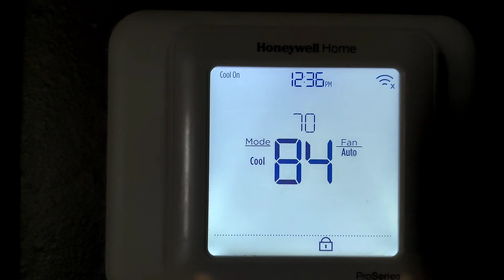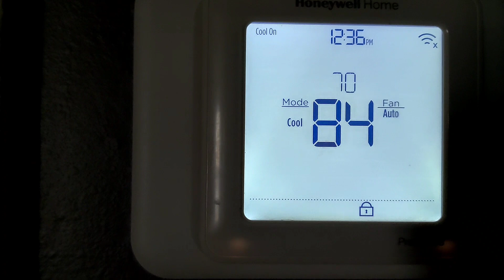ITS 114 degrees here and it was 92 inside our house / this heat advisory is HAWWWT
Hey y'all heyyy, It's ya camera gurl Alisha lol and I truly appreciate you for taking the time to watch little ole us. We are a South Mississippi family who enjoys life and does it daily as it's pleasing to God. For everyone who wants to see a real life combined family of 11, get your snacks and Tea or lemonade sit back and just enjoy what we chose to share on our platform. It's never perfect we just us. Negative talk or drama has no place in our life, so any negativity will be deleted and you'll be blocked.  Have a blessed day, live life in Joy and peace and  know God has the final say always. 👑❣️💯🌷🌻🦋

Alisha's Mississippi Southern Crew &  Pop's Doing It All. Both links are listed below

Pop's Doing It All

My Social Medias Platforms

 Please use them to shop and any and all discount codes use them to save, I do receive a small commission off items bought, however your amount will not be impacted at all.